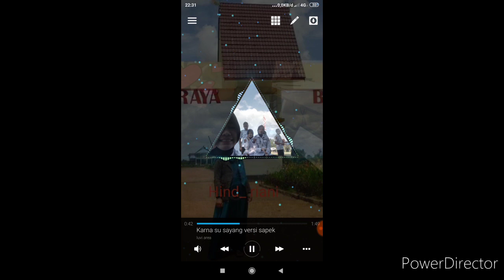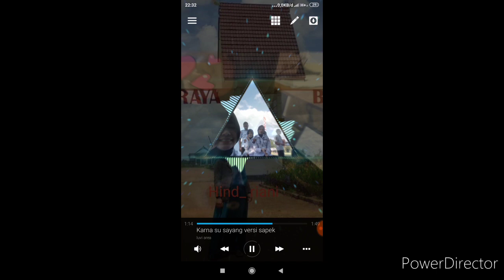Karna Su Sayang ( versi AP )